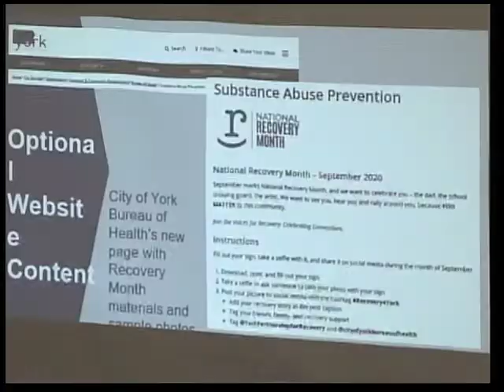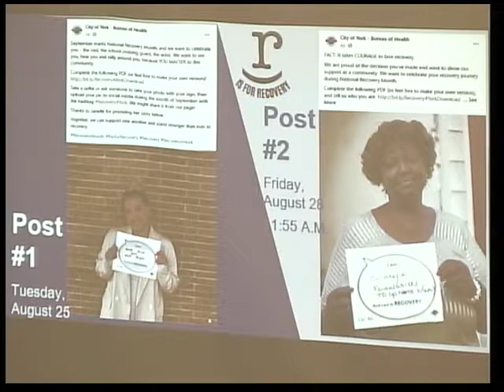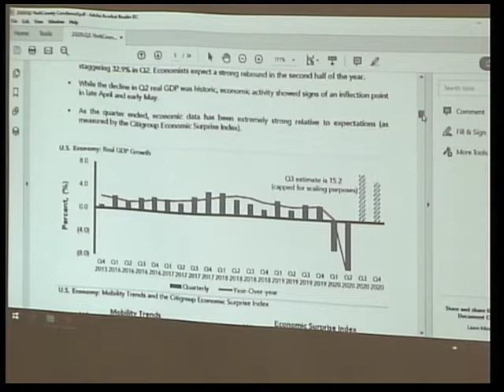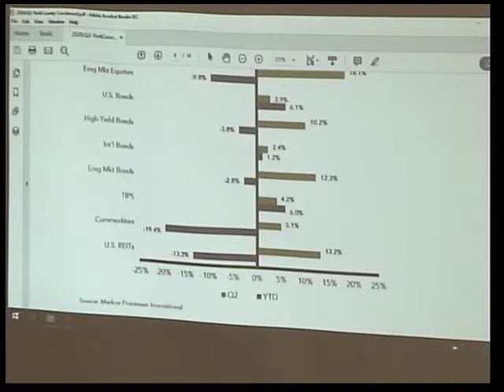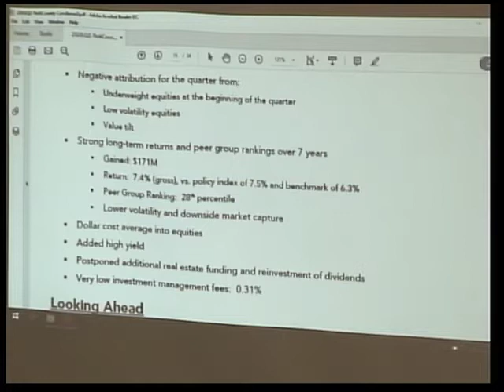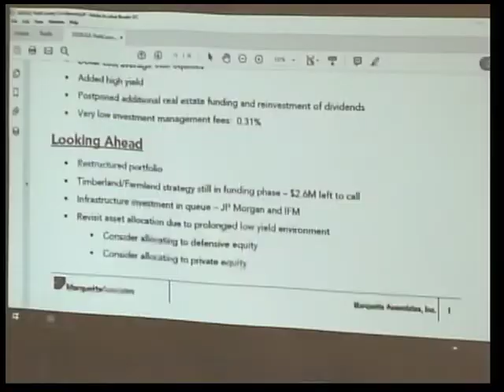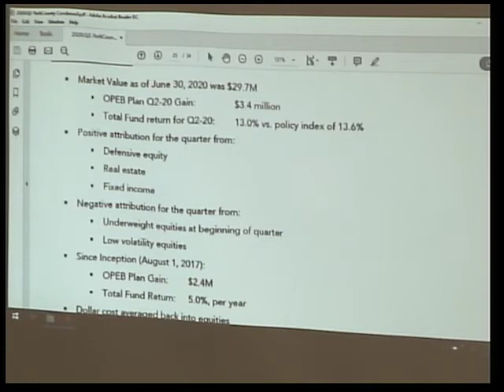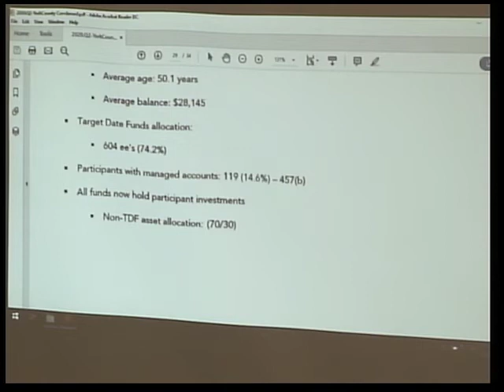York County Commissioners’ Meeting 9/2/20